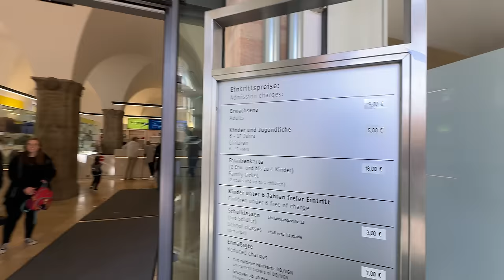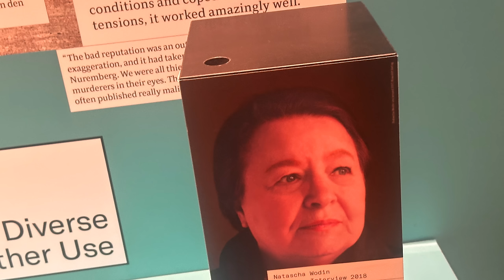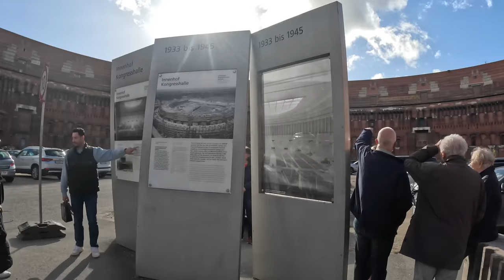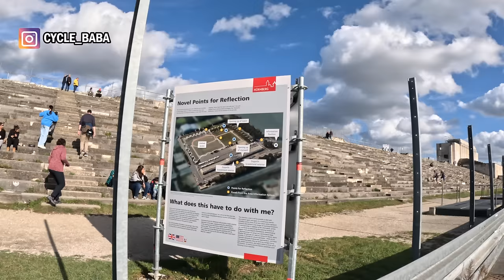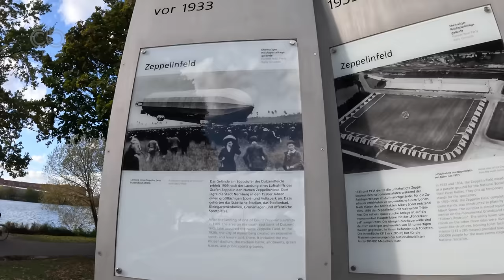Hitlers k NAZI Yahan Rahte the Exploring Nuremberg in Germany 🇩🇪 | EP 630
Hello everyone,
In this video, I visited the culture-rich city of Nuremberg in Germany. This place was known for having the trials of Nazi officials soon after the second World War in 1945.

Credits:
Vihaan Sanghavi
Raj Phanden